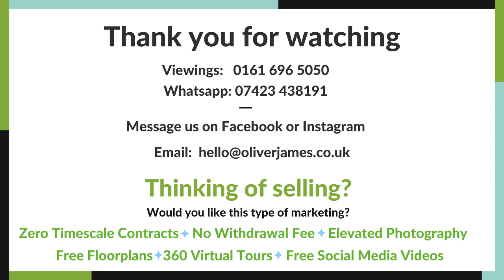Woodbine Ave, Cadishead - Three Bed Semi - Property Tour £220,000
Set on this Private Road is this charming 3-bedroom semi-detached house situated on the peaceful Woodbine Ave, offering the perfect blend of comfort and functionality. Boasting two reception rooms, this property provides ample space for entertaining guests or relaxing with loved ones. The accommodation comprises two double bedrooms and one single, alongside a well-appointed family bathroom, ensuring privacy and convenience for all occupants. Step outside into the delightful patio garden, complete with a summerhouse, ideal for enjoying al fresco dining or basking in the sun's warmth. The driveway provides off-street parking, while the brick shed, cleverly converted into a home office/workroom, offers a versatile space for remote work or creative pursuits measuring 4.1m x 2.7m - boasts light power, insulation, and water connection, serving as an ideal spot to work from or even change to a home bar. A single driveway ensures convenience for parking, with the added benefit of residing on a private road
£220,000
Oliver James
4 Liverpool Road, Cadishead Manchester M44 5AF